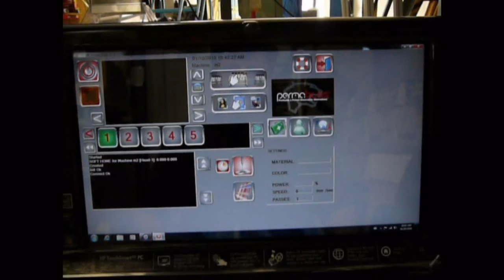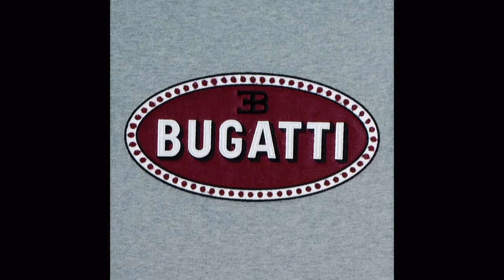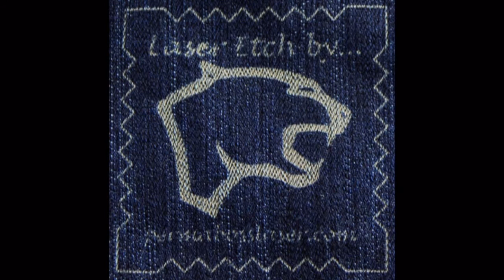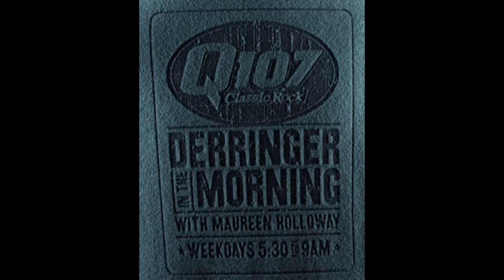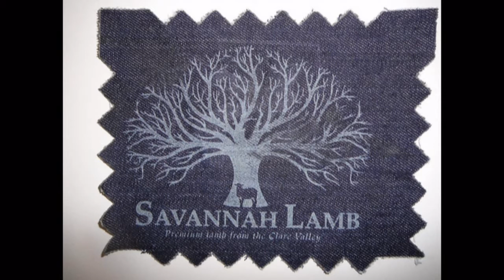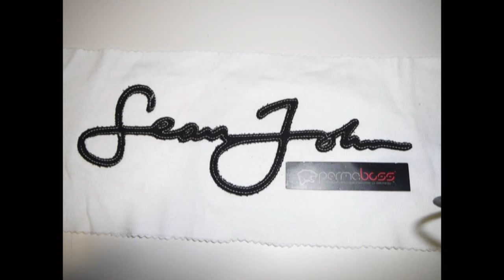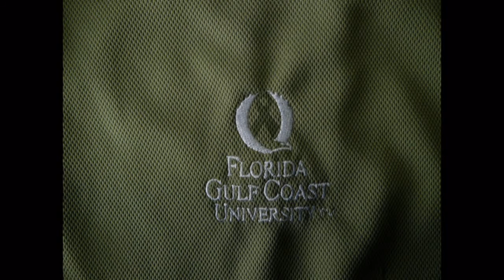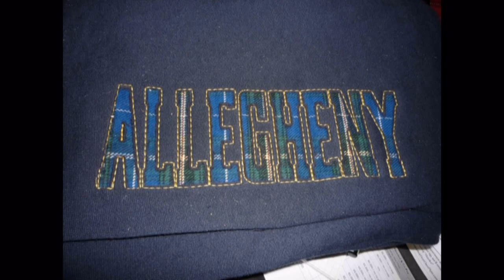Samples made with Permaboss NGL 50 Laser